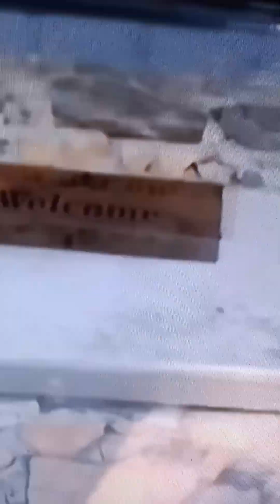what would you do if your friend get caught at your girl house 🏡😔😔